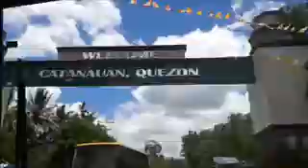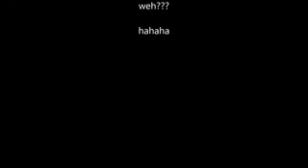2017 MEDTECS GROUP TEAM BUILDING